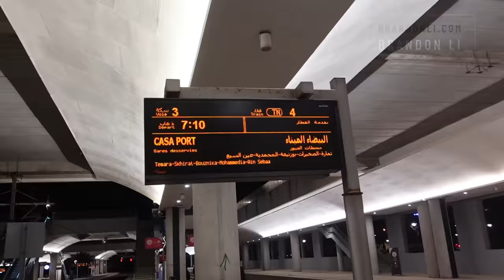Morocco Filmmaker's Vlog Part 2 [Ourika, Atlas Mountains, Rabat, Fes, Casablanca]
Travel Morocco to Ourika, Atlas Mountains, Rabat, Fes, and Casablanca in this vlog.